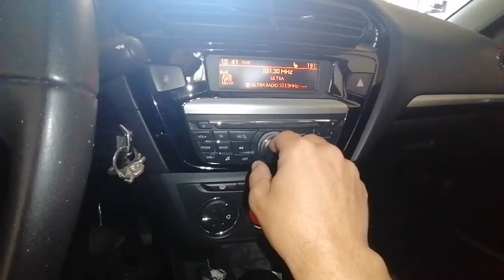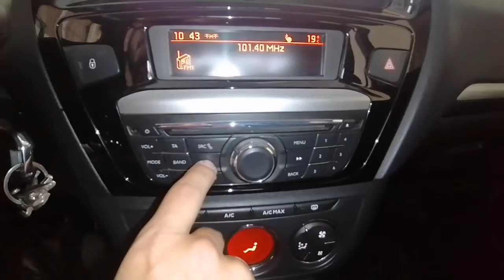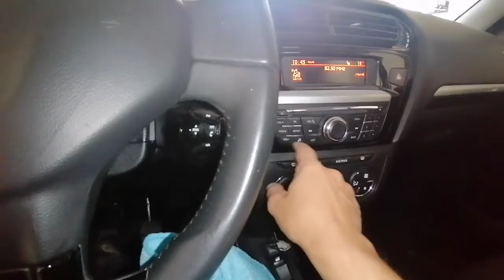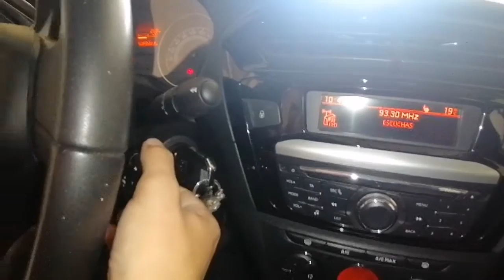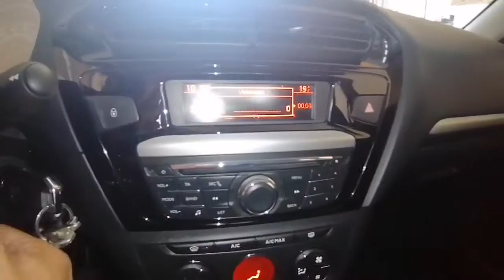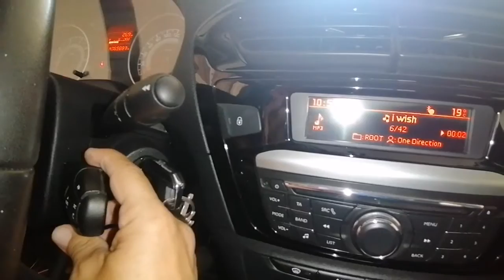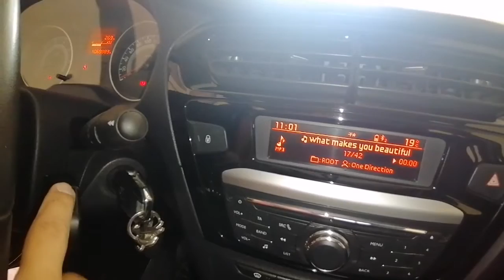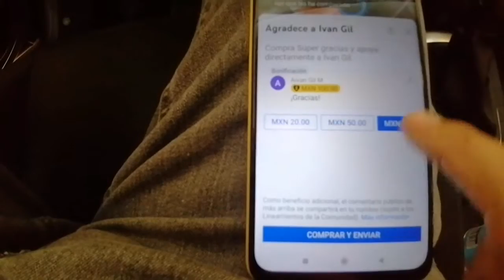Una solución a problema en botones del control detrás del volante de peugeot 301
En el video les comparto una manera de solucionar el problema de los botones en el control que se encuentra a tras del volante del peugeot 301.